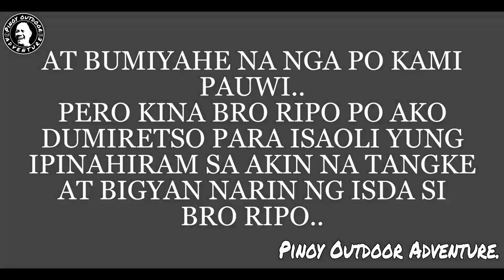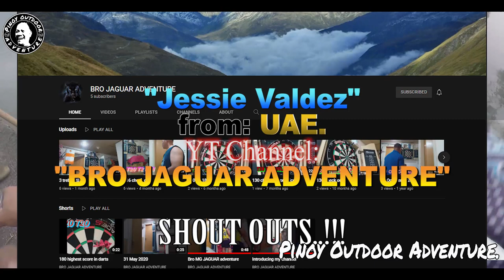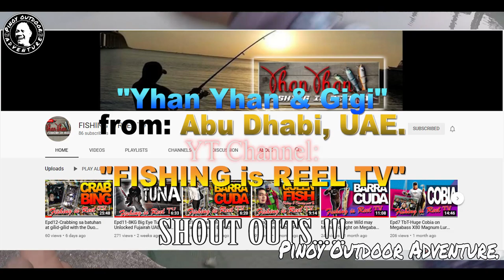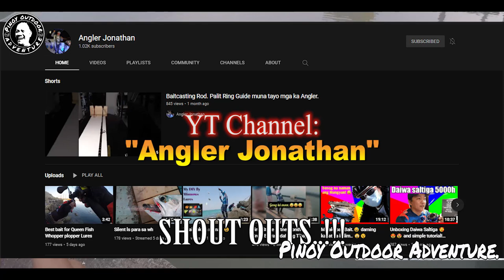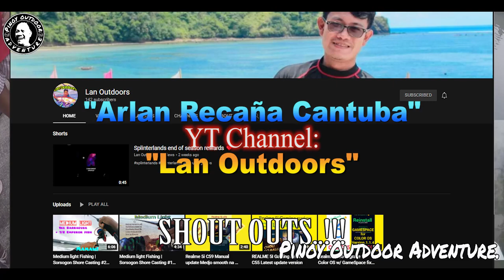KALAHI TAWIRAN, PUNTA STA ANA MANILA..!!! (DAY-2) 11-30-2021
Ahahay..!!!
Sorry ngayon lang ulet at naging busy..
churo churi..
Sana magustuhan nyo itong bago nating video..
FISH ON!!!